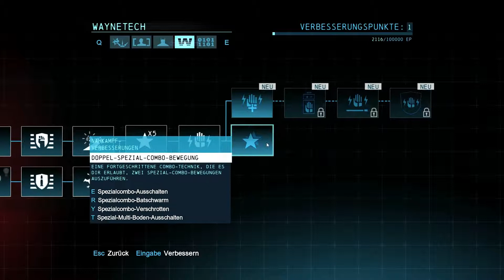Let's Play ► Batman Arkham Origins ◄ [Deutsch|blind|HD] ◦ 17 ◦ Elektrisierend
Batman Arkham Origins entführt uns in die Vergangenheit von Bruce Wayne, noch vor den Geschehnissen von Batman Arkham Asylum. Wir treffen auf altbekannte und neue Feinde zugleich. Was Arkham Origins darüber hinaus zu bieten hat ist streng Geheim! Ich weiß es nicht, du weißt es nicht. Wer diesem Geheimnis auf die Spur gehen möchte ist hier aber genau richtig.

Bist du taff genug Batmans Vergangenheit zu erfahren?